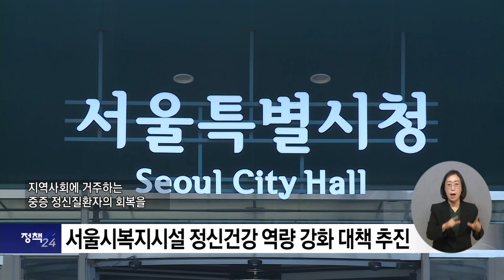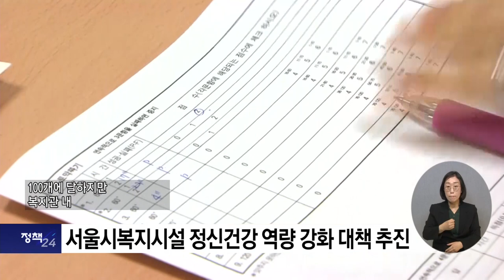복지TV뉴스24 _ 정책24 전체영상 / 2024.01.10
정책1) 서울시 복지상 장애인분야 후보자 모집

정책2) 서울시복지시설 정신건강 역량 강화 대책 추진